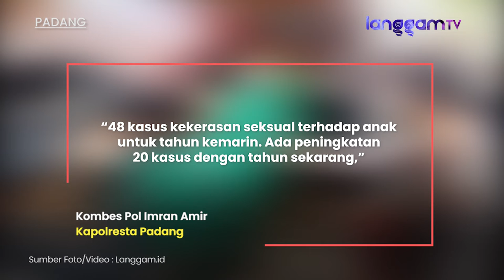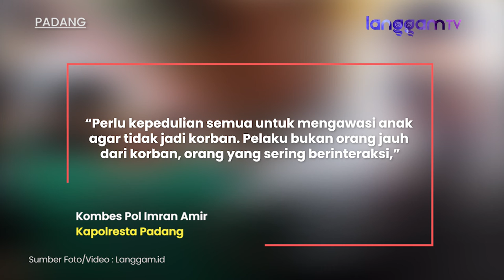2021, Polisi Catat Ada 85 Kasus Kekerasan Seksual Anak di Padang